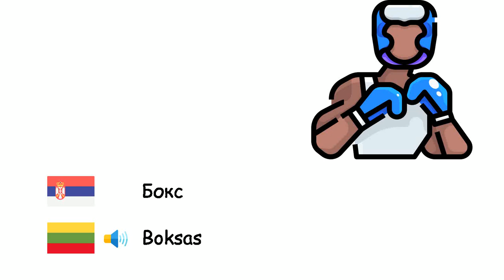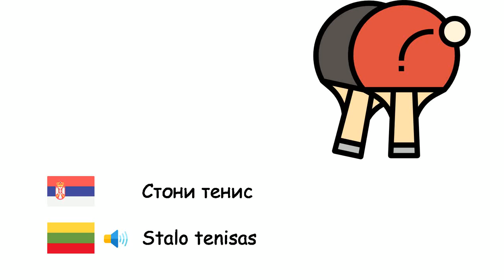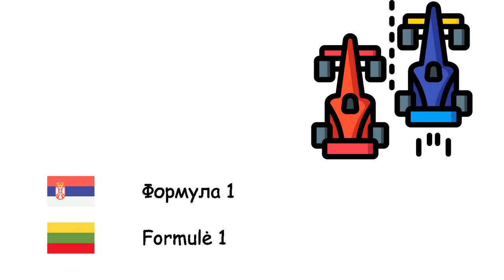спортске (Литвански језик) (sr-lt)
Fone TV
sr-lt-24
Sportas (Lietuvių kalba)
Кошарка - Krepšinis
Мачевање - Fechtavimas
Стреличарство - Šaudymas iš lanko
Фудбал - Futbolas
бејзбол - Beisbolas
Бокс - Boksas
Рукомет - Rankinis
Стони тенис - Stalo tenisas
Тенис - Tenisas
Tekvondo - Tekvondo
Одбојка - Tinklinis
Дизање тегова - Sunkioji atletika
Рвање - Imtynės
гимнастика - Gimnastika
Хокеј на леду - Ledo ritulys
Карате - Karate
Формула 1 - Formulė 1
Рагби - Regbis
Олимпијске игре - Olimpinės žaidynės
Голф - Golfas